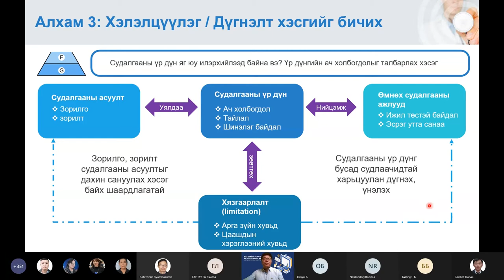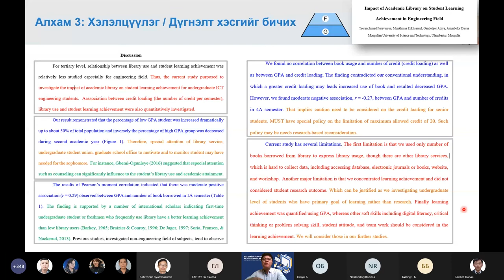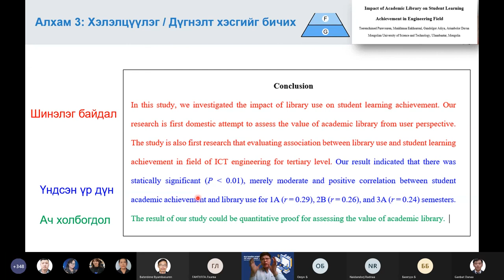БСЧХ сургалт багц 3_Алхам 3: Хэлэлцүүлэг & дүгнэлт хэсгийг бичих